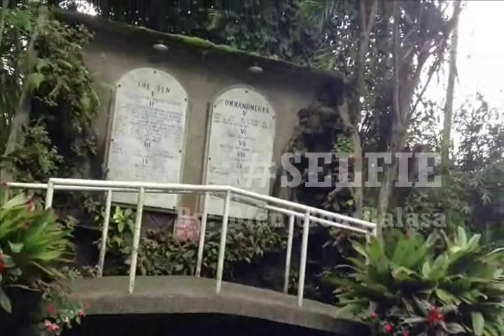NTheo - Selfie (Official)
Watch NTheo's Selfie official spoof video. The official entry to Central Philippine Adventist College SG Days spoof contest. Hope you'll like it. Enjoy watching!